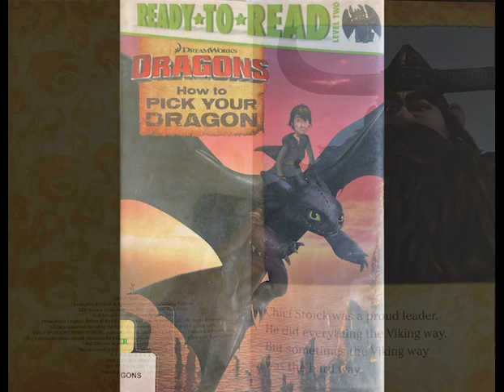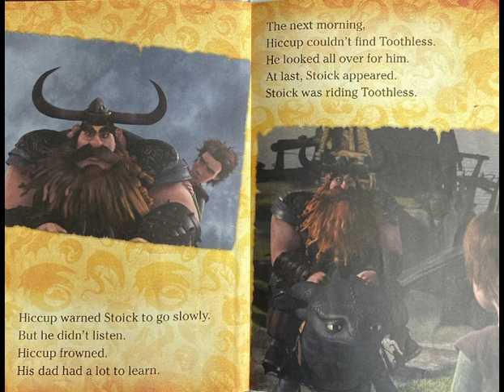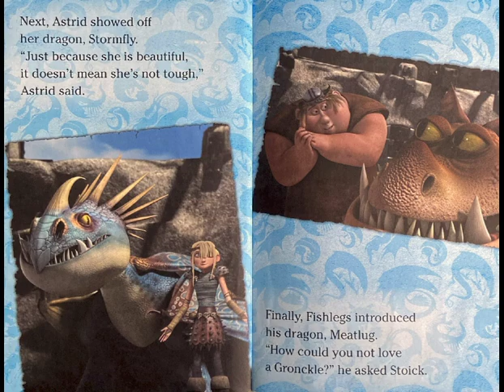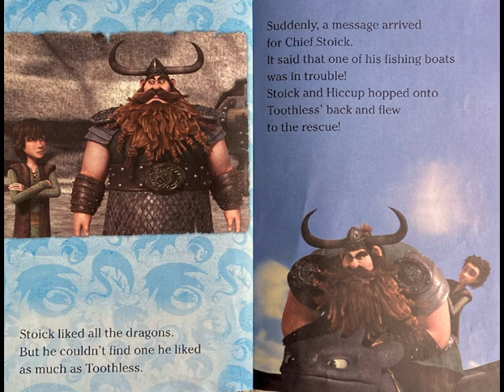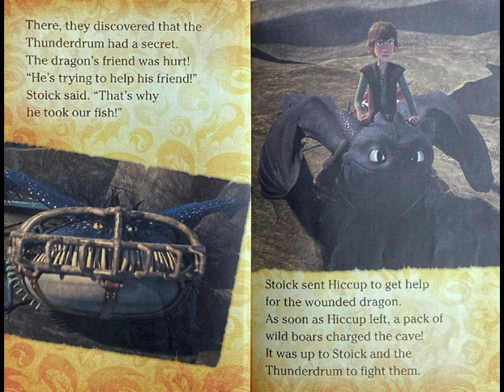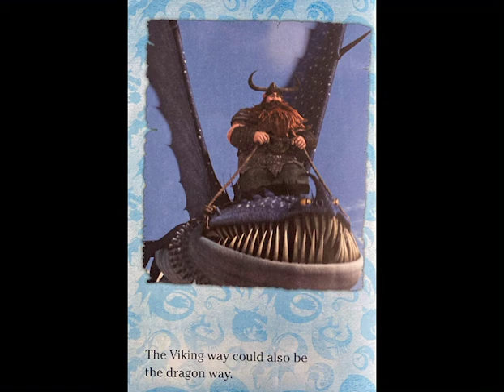How To Pick Your Dragon from DreamWorks Dragons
Read along with me about Hiccup's father's journey as he picks a dragon!